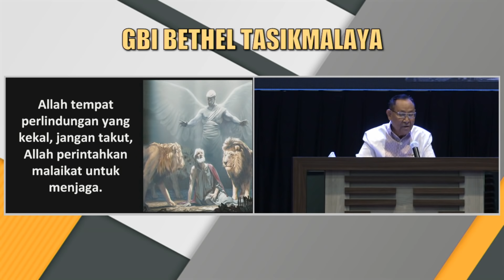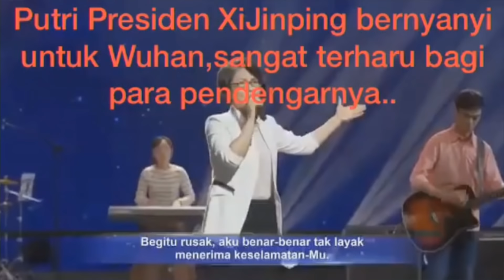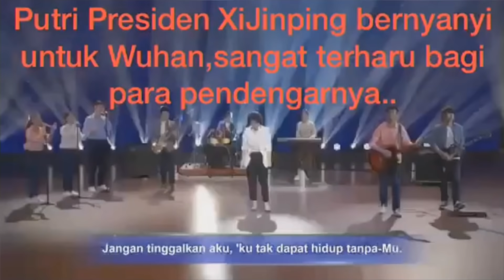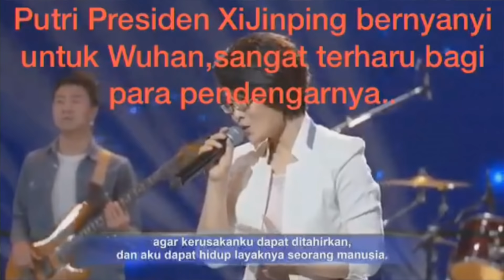Pdt. DR. Julius Ishak Abraham M.Sc - DALAM PERLINDUNGAN ALLAH KITA PASTI MENANG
Kotbah Minggu 22 Maret 2020